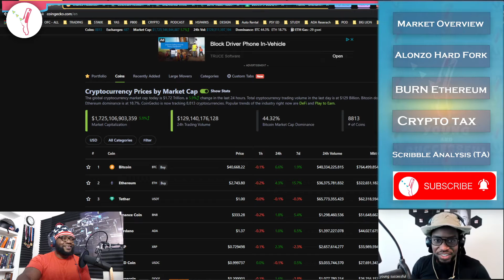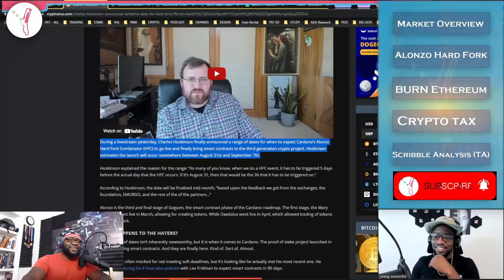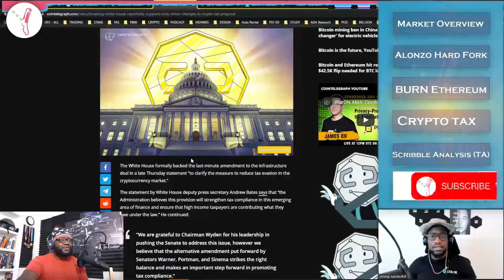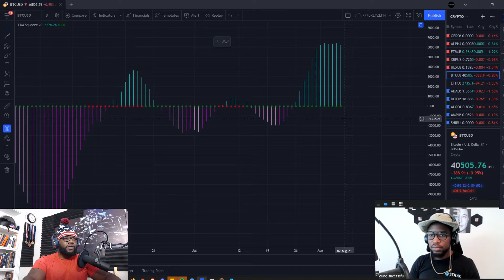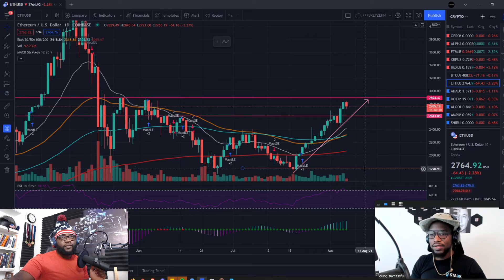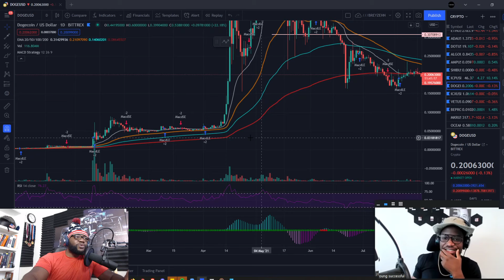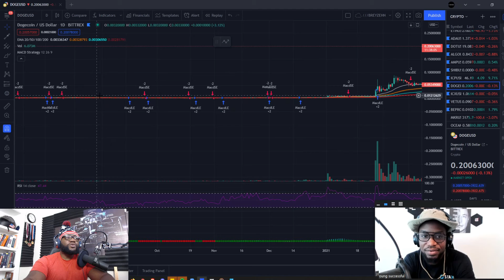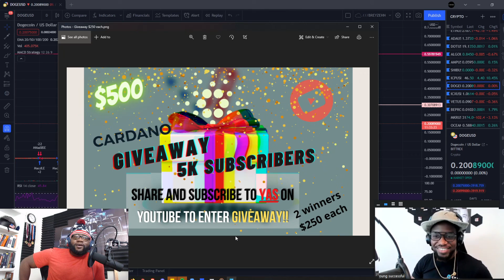WILL THIS UPDATE CAUSE AN ETH RALLY?!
* We are NOT payed by coin base or crypto.com.

The Goal is to educate, motivate and build one another through shared Knowledge and success.

Articles: